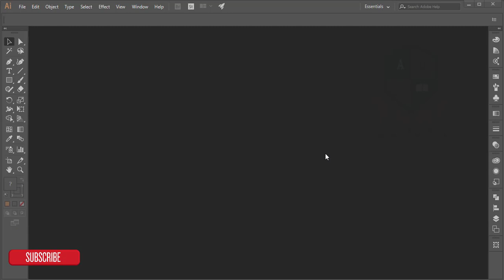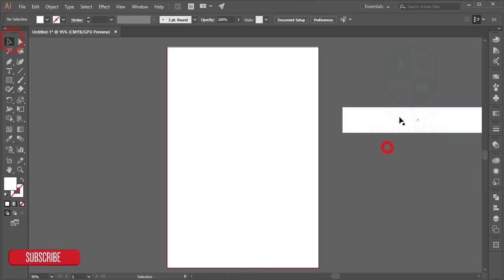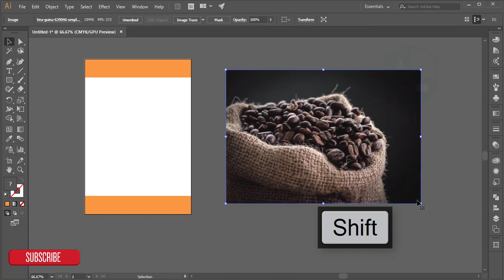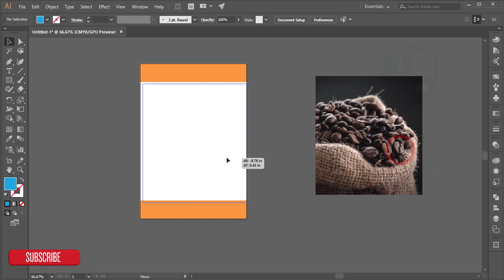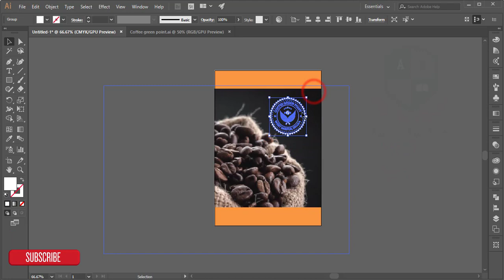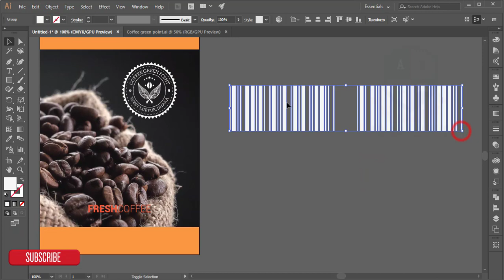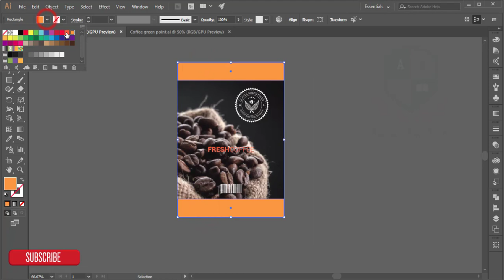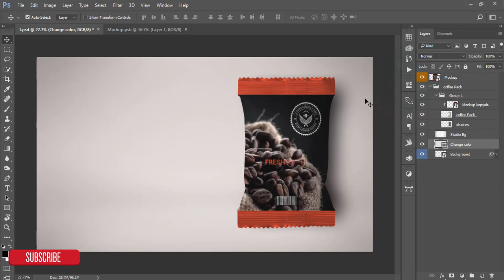Illustrator Bangla Tutorial: How to package Design | প্যাকেট ডিজাইন করবেন কিভাবে